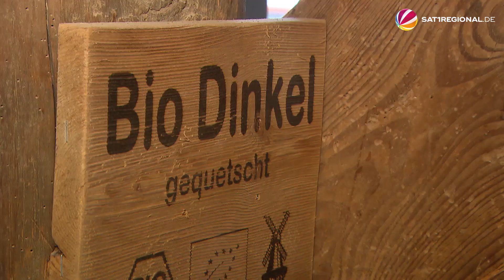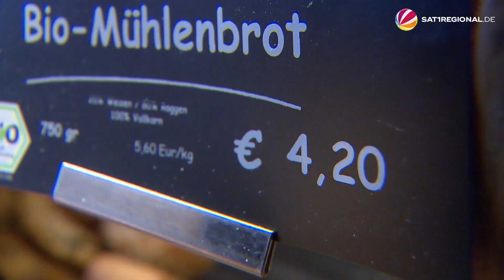Preiserhöhungen auch bei Brot und Brötchen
Vieles wird momentan teurer, das merkt man nicht zuletzt beim Lebensmitteleinkauf im Supermarkt oder auch in der Bäckerei. Brot und Brötchen haben in den vergangenen Monaten deutlich zugelegt. Schuld sind die gestiegenen Rohstoff- und Energiepreise, die Bäcker:innen müssen ihre Ware neu kalkulieren, um kostendeckend arbeiten zu können. Im März hieß es vom Bauernverband Schleswig-Holstein: Ein Brot könnte bald zehn Euro kosten. Doch kann der Preis wirklich so explodieren?